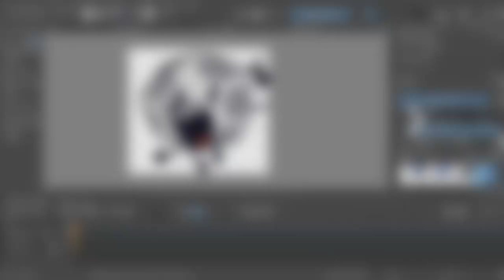Thanks For 800 subscribers!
As promised, here is a sneak peek at something new coming to SFLP